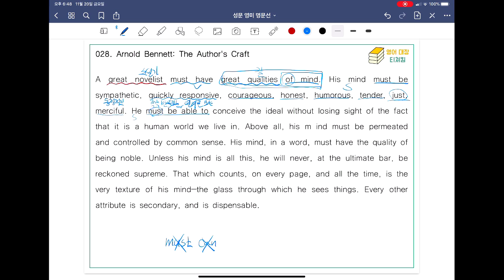[ SUNGMOON PUBLISHING ] - 「VIDEO LESSONS」: 영미 명문선 27, 28